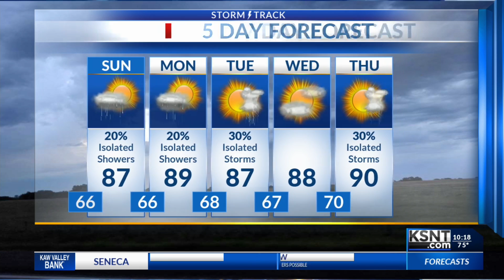Latest Weather Forecast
Tracking drier conditions before rain chances return for the upcoming work week.